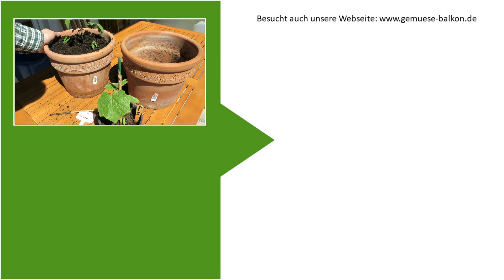Gemüse schnell 💨 umtopfen: Einfacher Trick 💡 um immer passend umzutopfen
Wir zeigen euch einen kleinen Trick, wie man sehr schnell Gemüse umtopfen kann. Durch das Einsetzen des Topfes wird erreicht, dass das Loch in das die Gemüsepflanze eingesetzt wird, immer die richtige Tiefe hat.

00:00 - Ein Trick für schnelles umtopfen
01:14 - Gemüse umtopfen